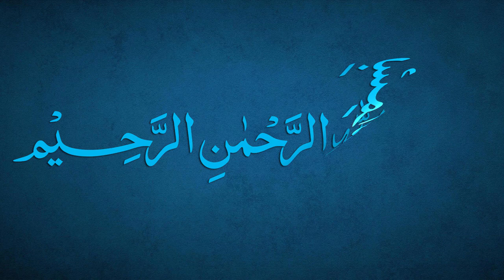Sharh-e-Jami Dars 53 - page 36 | Maulana Muhammad Zuhair Ruhani Bazi | 24/08/2021 | شرح جامی